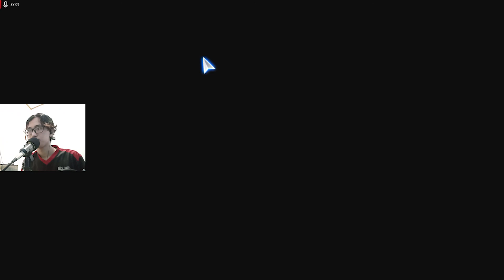Melawan Megalodon Zombie, End of Chapter 3 || Resident Evil 6 - Part 8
Spek Laptop :
~ HP 14S